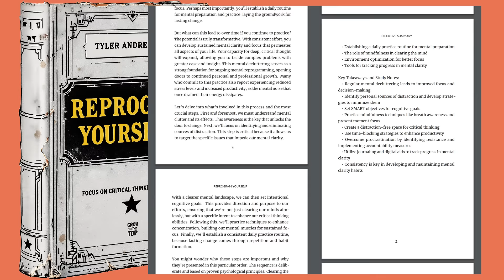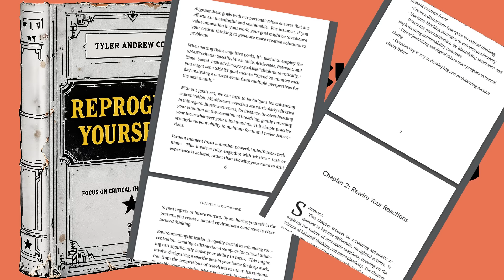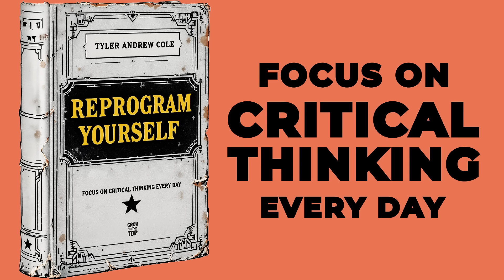Reprogram Yourself: Focus On Critical Thinking Every Day (Audiobook)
📙 Download this Ebook (FREE for the first 50 people, then $ 10.00)
ALSO INCLUDES: Executive Summary PDF with key takeaways and study notes for each chapter

Ever feel overwhelmed by life's complexities?

The audiobook "Reprogram Yourself: Focus On Critical Thinking Every Day" is your key to mastering critical thinking.

Discover how to clear mental clutter, make sound decisions, and navigate challenges with confidence.

Through practical exercises, you'll rewire your thinking patterns, becoming a sharp, logical powerhouse.

Don't let clouded judgment hold you back.

Transform your mind, enhance your decision-making, and unlock your full potential in every aspect of life.

🕰️ TIMESTAMPS 🕰️
00:00 Preface
01:00 Chapter 1: Clear The Mind
12:24 Chapter 2: Rewire Your Reactions
25:06 Chapter 3: Deprogram Assumptions
36:58 Chapter 4: Reframe Perspectives
48:19 Chapter 5: Bias Detox
01:00:00 Chapter 6: Data-Driven Mindset
01:11:00 Chapter 7: Emotion Reset
01:23:26 Chapter 8: Routine Reflection
01:35:18 Chapter 9: Stay Reprogrammed

ABOUT GROW TO THE TOP
We post original audiobooks about success strategies, personal growth, manifestation, entrepreneurship, mindfulness, meditation, money mindset, self actualization, mental wellness,  and law of attraction. If you suffer from time poverty or you need more productivity tools to get big things done, you are in the right place. Or maybe you are more interested in interpersonal skill, soft skills and lifestyle design?

First published by Grow To The Top 2024
reproduced, stored or transmitted in any form or by any
means, electronic, mechanical, photocopying, recording,
scanning, or otherwise without written permission from the
publisher. It is illegal to copy this publication , post it to a website, or
distribute it by any other means without permission.
Grow To The Top has no responsibility for the persistence or
accuracy of URLs for external or third-party Internet Websites
referred to in this publication and does not guarantee that any
content on such Websites is, or will remain, accurate or appropriate.
Designations used by companies to distinguish their products are
often claimed as trademarks. All brand names and product names
used in this publication and on its cover are trade names, service marks,
The publishers and the publication are not associated with any product or
vendor mentioned in this book. None of the companies referenced
within the publication have endorsed the publication .
While every precaution has been taken in the preparation of
this publication , the publisher assumes no responsibility for errors or
omissions, or for damages resulting from the use of the
information contained herein.